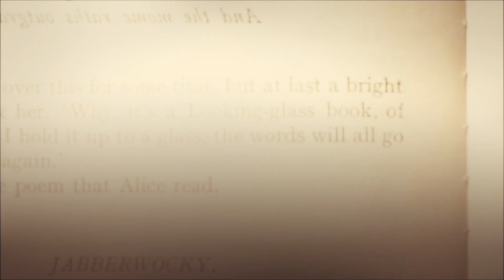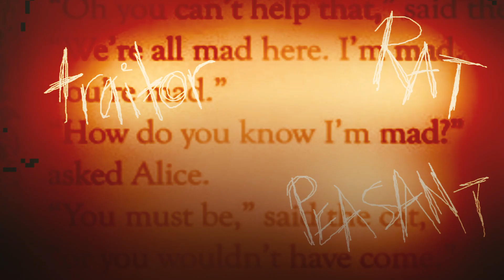Between Two Mirrors (storyboard)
(EDIT: A friend alerted me that this video may be confusing to people following Demitri's Carnival, as the story and characters have changed entirely since this animatic. At the time, this was the dynamic planned - however, if people are diving into Kiba Doglover's Demitri's Carnival story, please note the characters and story featured here are entirely different now! I, personally, like to now see this as its own, stand-alone animatic.)

It gets more colorful as it goes on, I swear.

Before anyone says anything, this will not be developed further than this. Maybe in the distant future I'll try animating a shot or two, but this project is meant to just stay as a storyboard! :)

Song is Between Two Mirrors by The Moulettes.

The raven monster belongs to me, Doc (the girl with the ponytail near the end) belongs to Sistarstarly, and the rest of the characters belong to Kiba Doglover.

I made this as a response to a museum visit me and Kiba went to for inspiration. The exhibit had tons of interactive light monitors and each one gave us a new idea. This is what came out of them.

The "queen" (girl in hoodie) develops a crush on Pesto (monster corvid) and wants to just go on a fun little date with her. Pesto's constant paranoia tends to push the two apart, but the queen grows on her. Unfortunately, the "king" Demitri (tall ringmaster guy) is quite the possessive type.

I think this is the longest art-created video I've made so far. Hope you guys enjoy.